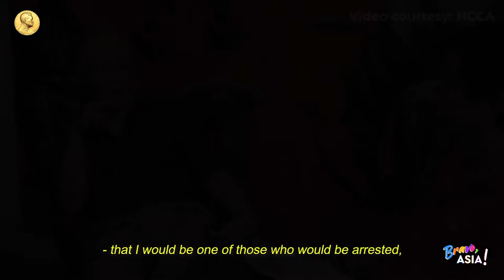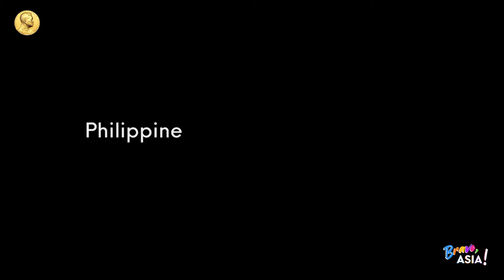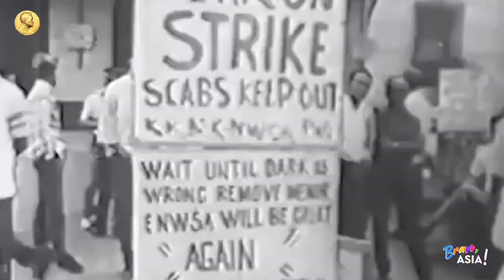A Showcase on the Work of Renowned Literary Icon Bienvenido Lumbera (1993 Ramon Magsaysay Awardee)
Greatness of Spirit in Literature
A Showcase on the Work of Renowned Literary Icon
Bienvenido Lumbera, 1993 Ramon Magsaysay Awardee, Philippines